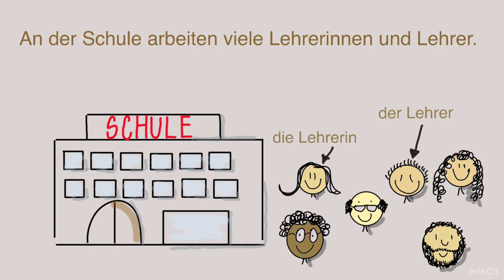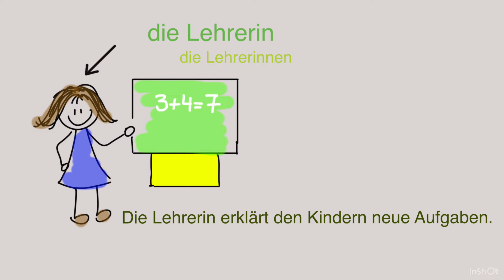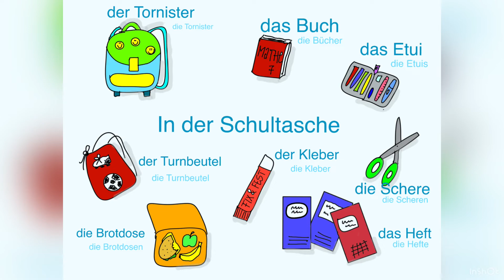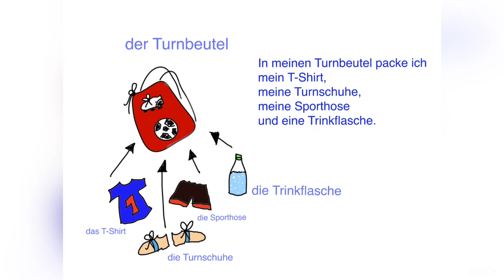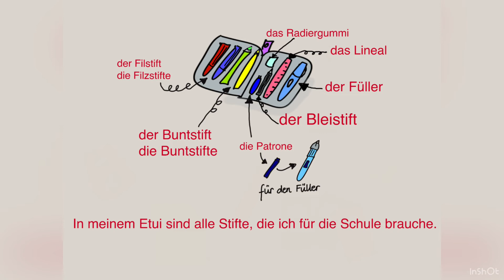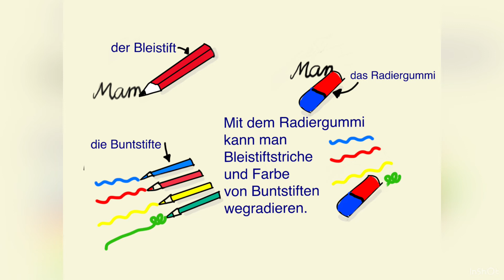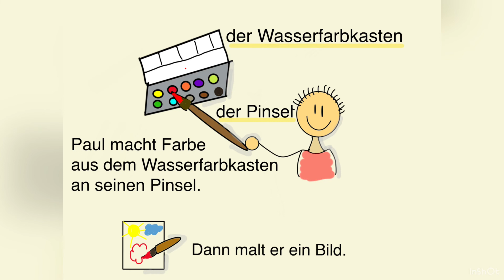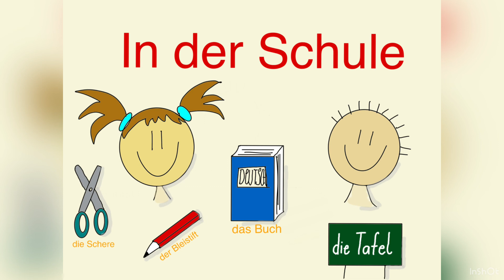Deutsch lernen mit Lena und Linus (A1): Schule und Schulsachen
Lerne deutsche Wörter und Sätze zum Thema Schule und Schulsachen.